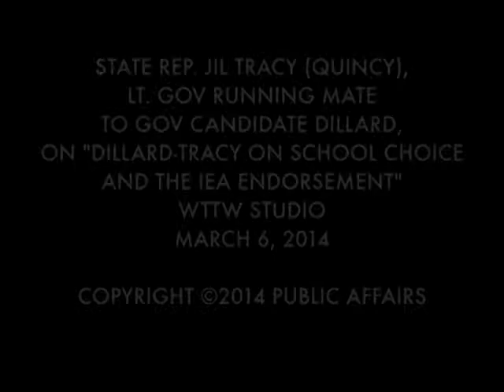Jil Tracy - Dillard-Tracy on School Choice and the IEA Endorsement - Public Affairs - 2014-03-12